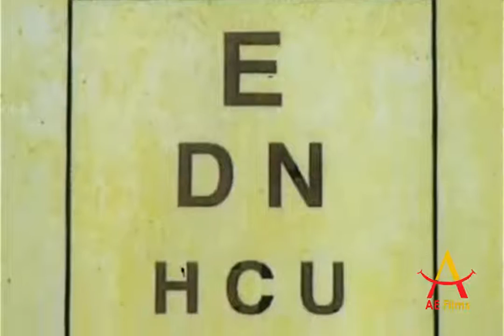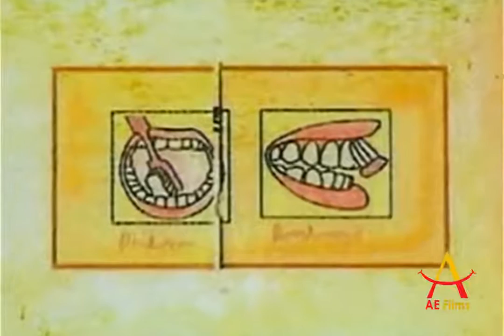Kids Stories 16 | I WOULD LIKE TO BE DOCTOR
AE Films presents series of Junior Kg Classroom Stories for Kids
This is Sixteenth and last story in the series.